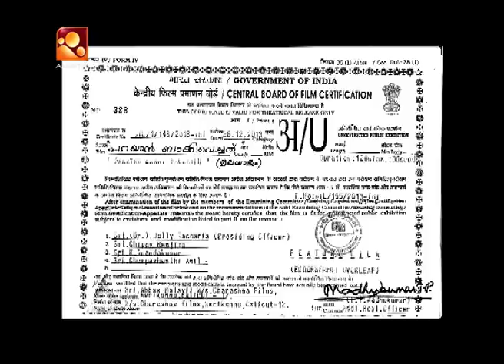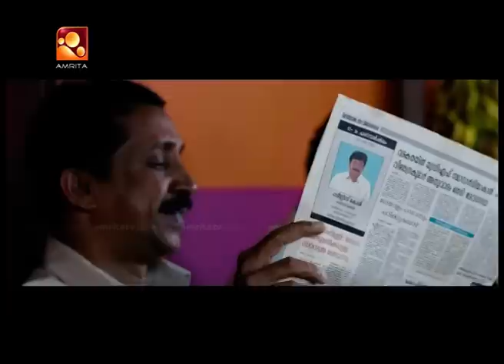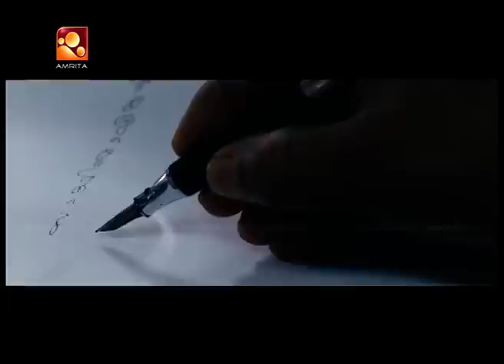Parayan Baaki Vechathu Malayalam Full Movie |Maqbool Salmaan, Anumol |Amrita Online Movie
Parayan Baaki Vechathu is a 2014 Indian Malayalam political thriller film directed by Karim and starring Maqbool Salmaan, Anumol and Devika.